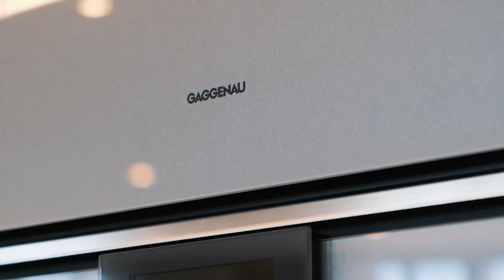2 Lawrence Street, Hern Bay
Jervois & Lawrence is a high end boutique development consisting of 28 apartments. The utmost attention to detail has been paid to all aspects including the design, specifications and construction to create a masterpiece landmark in the heart of Herne Bay.

On offer is a variety of spacious floor plans but with over 50% already sold, you need to be quick to secure your preferred unit:
1 Bedroom + Study (last one) $2,190,000
2 Bedrooms starting from $1,690,000
2 Bedrooms + Media (last one) $4,290,000
3 Bedrooms starting from $2,790,000
Car parks are included in the pricing.

Residents are welcomed with a beautiful light-filled atrium through the core of the building looking down on a Japanese inspired garden. Each apartment offers designer bathrooms and Arclinea Italian kitchens with high quality appliances such as "Gaggenau". Kitchen and living spaces are complete with gorgeous herringbone wooden floors and zone controlled air-conditioning is available for all year round comfort. Many apartments also have stunning wide views which is the perfect backdrop while entertaining your guests.

Situated in an absolute premium location, you are just moments away from an abundance of restaurants, cafes and shops to explore. Close by to Herne Bay beach and reserves for a piece of nature or just minutes drive to the City Centre.

With completion estimated to take place in the first half of 2021, there isn't long to go before you can enjoy this exceptional home. Enquire today for further information and to view the show apartment.